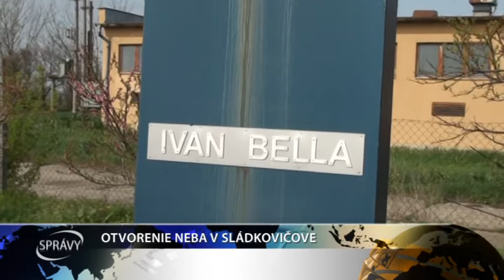OTVORENIE NEBA V SLÁDKOVIČOVE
Už tradične sa prvý máj bude oslavovať na letisku v Sládkovičove. Pre každého návštevníka je pripravený bohatý program. Leteckého dňa sa zúčastnia aj kozmonauti, ktorých mená sa už navždy zapísali do našej histórie.